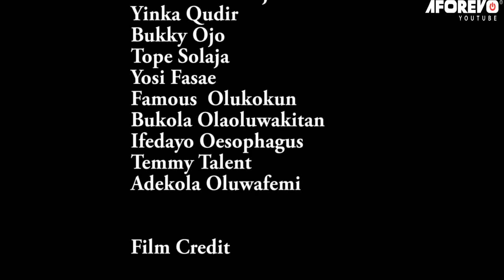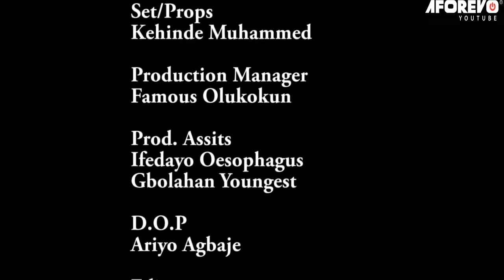PAIN IN MY MARRIAGE (ERO IFE) - A Nigerian Yoruba Movie Starring - Lateef Adedimeji, Bimbo Oshin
Starring - Bimbo Oshin, Lateef Oladimeji, Yinka Quadri, Bukky Ojo, Tope Solaja